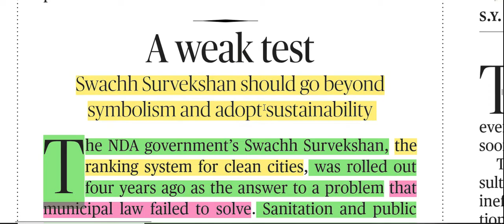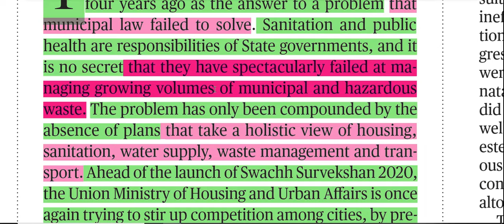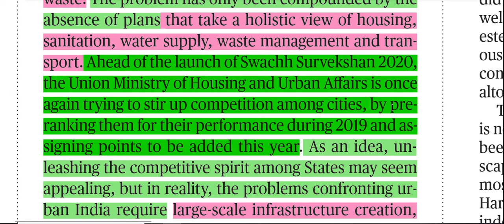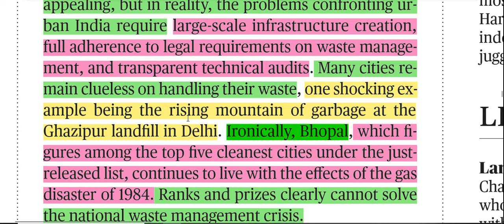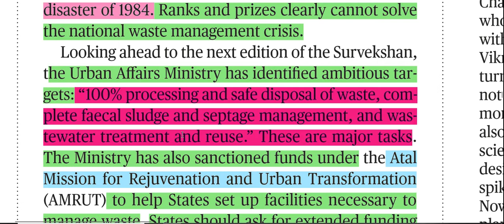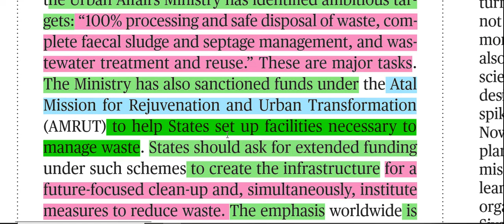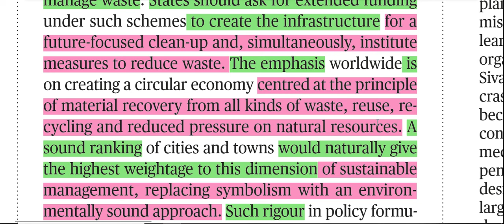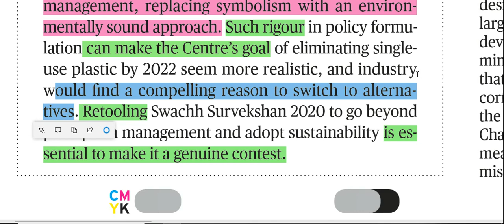THE HINDU EDITORIAL 3RD JAN 2020 WEAK TEST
THE HINDU EDITORIAL 3RD JAN 2020 "WEAK TEST" WORD TO WORD HINDI EXPLANATION